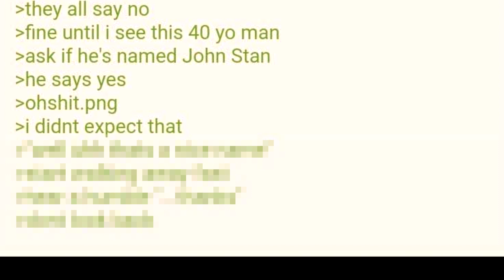Anon Makes Stranger Question Their Sanity - 4Chan Greentext Stories